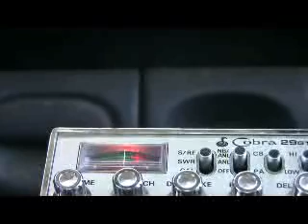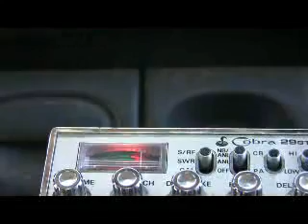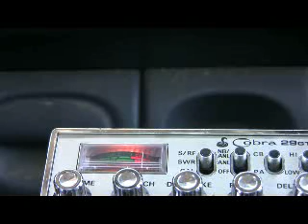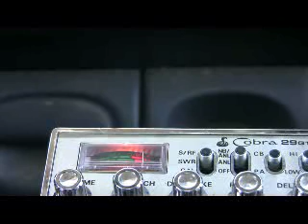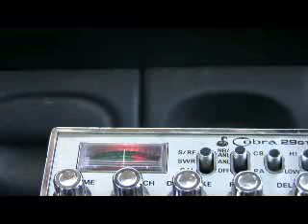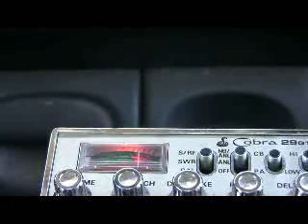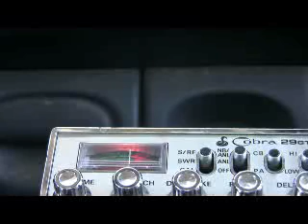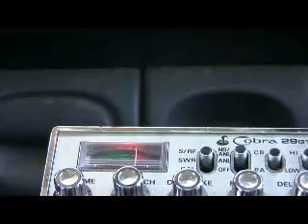404 Joe The Grinder --Tripple II--Sky Jack TN--456 OK--Wind Jammer GA---12-10-2011